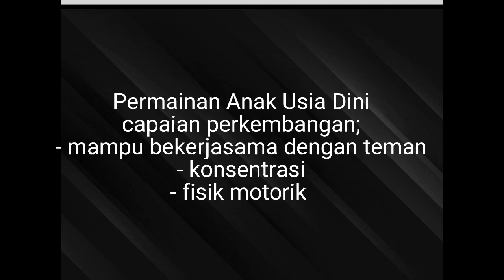Permainan Anak Usia Dini dengan media karet //anakusiadini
PG/TK Islam Dhiya'Ulhaq